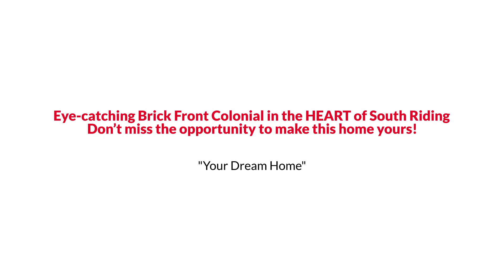Awesome Chantilly Colonial Style Home for Sale $1.50M or Trade EmpowerHome Team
EmpowerHome Team Presents, Exclusive Home for Sale! 25896 Quinlan Street, Chantilly, VA 20152.

Eye-catching Brick Front Colonial in the HEART of South Riding! Come into your inviting main level with a soaring 2 story entry and gleaming hardwood floors throughout. This 5 bedroom, 4.5 bathroom home elicits comfort and elegance with its beautiful touches and open concept. The kitchen opens up to a bump-out sunroom with glaring sunlight from all angles. Beautiful open kitchen with stainless steel appliances and granite countertops. Walk out to your intimate deck walking you down to your generous backyard. Upper level 4 bedrooms and 3 bathrooms with a spacious owner's suite. The lower level offers a legal bedroom and a full bathroom, an open recreation room and a walk-out. Spacious 2 Car Garage 2018 Roof ** 2022 all NEW kitchen appliances. Quick access to Braddock Rd, Loudoun County Pkwy, Rte 50 & Rte 28 provides easy access to all major employment hubs in Nova. Don’t miss the opportunity to make this home yours! Lots of premium shopping, restaurants & outdoor recreation!  Find out RIGHT NOW how you may qualify for UP TO 2% below market interest rates!